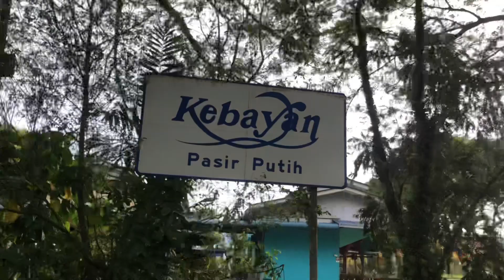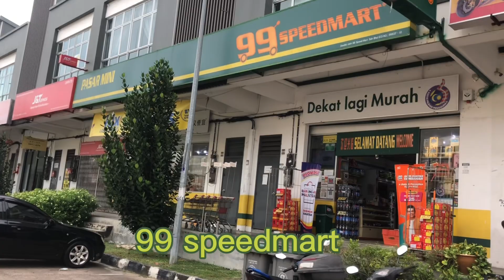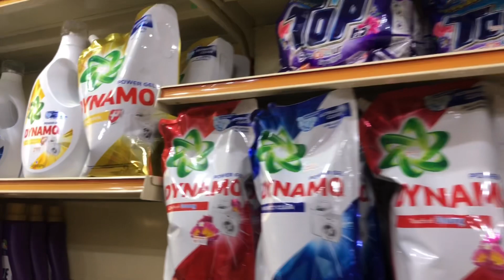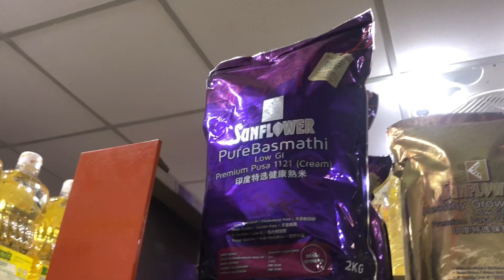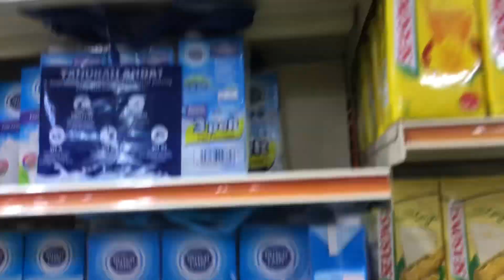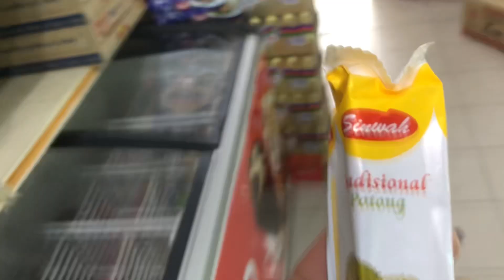99 SpeedMart MALAYSIA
99 SpeedMart is a retail chain in malaysia..

Waqar Muslim channel
Waqar Muslim channel